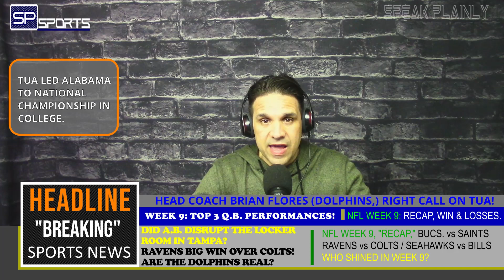SP sports Breaking News...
Why do the Chargers keep losing? Is Tua a good fit for the Dolphins? Bucs vs Saints; what went wrong? Notre Dame vs Clemson. MLB awards. NBA Draft. Are warriors drafting James Wiseman?